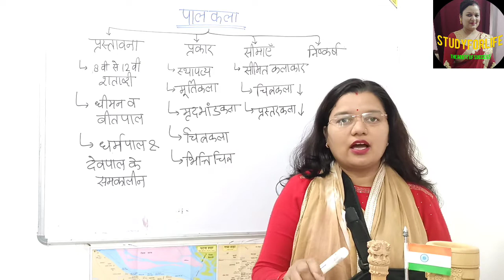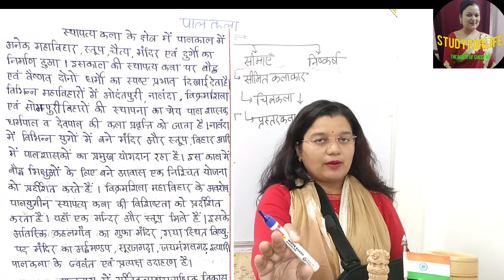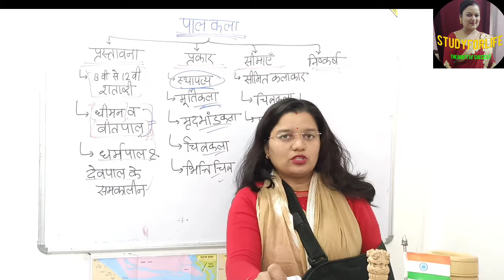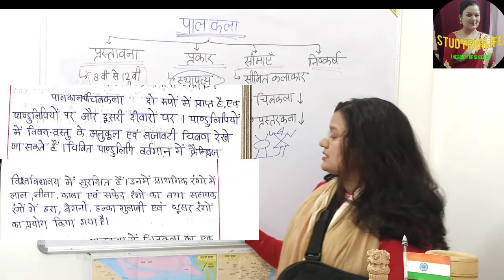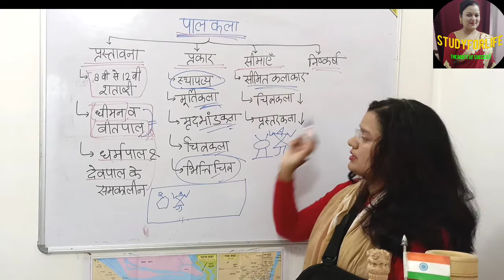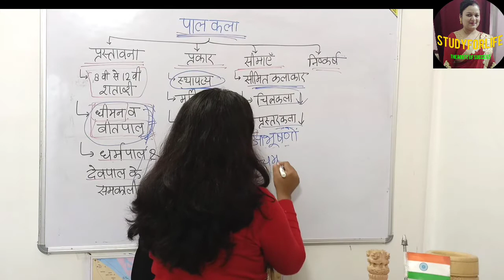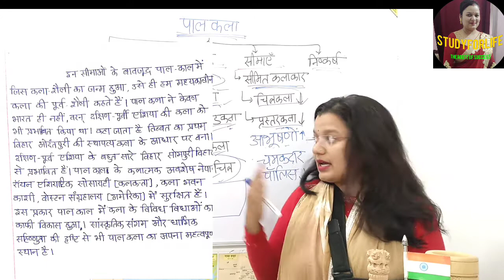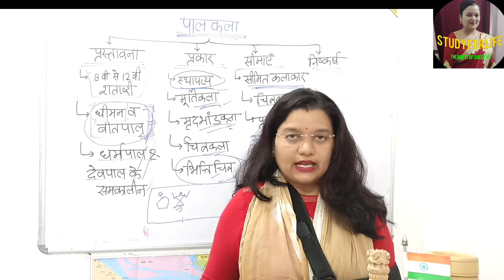BPSC-MAINS History & culture पाल कला ( Pal kala) - Arti Dwivedi